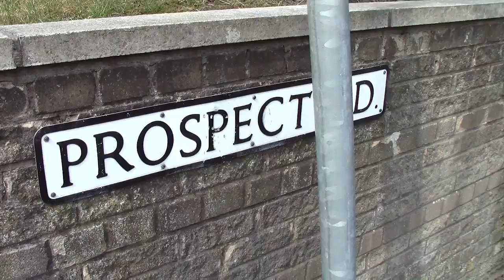Tameside Films tameside Dukinfield In Focus England UK